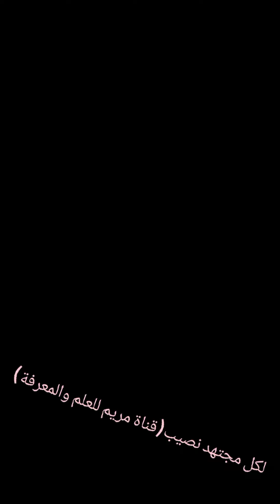روعة المناظر في طريق بومالن دادس بتنغير🌼🌼